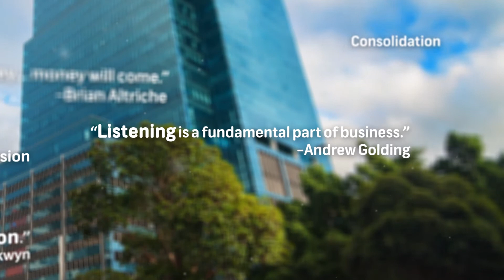“Suddenly I could decide I wanted the head of the sinter plant to be a female...”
For Daphne Mashile-Nkosi 16 March this year was not only significant as the day that production started on her Kalagadi Manganese mine. For her, it was also the day that she was handed the power and voice to empower women in the mining industry.

While it may be linguistically frowned upon to refer to a person in mining as ‘dynamite’, it’s more than appropriate in Mashile-Nkosi’s case.

Since her early days as a social worker this woman has blasted through the barriers of political injustice, poverty, deprivation, educational disadvantage, racial inequality, extreme gender discrimination and personal tragedy. She has emerged victorious, alongside the women who she has, and continues, to empower.

In this Quick Insight, extracted from a full length, in depth interview, Mashile-Nkosi shares her unique, personal brand of business leadership; her approach to BEE and her focus on sustainability in her mine.